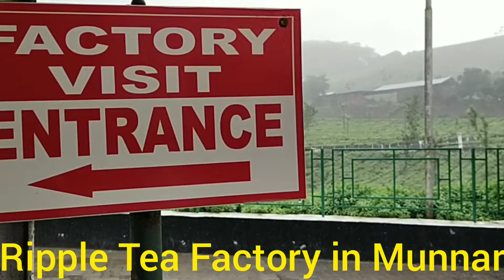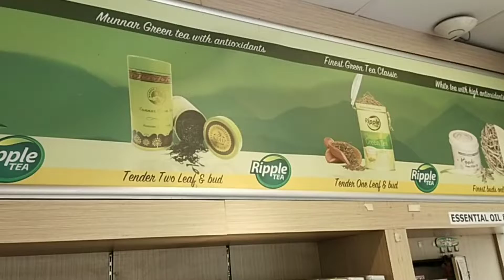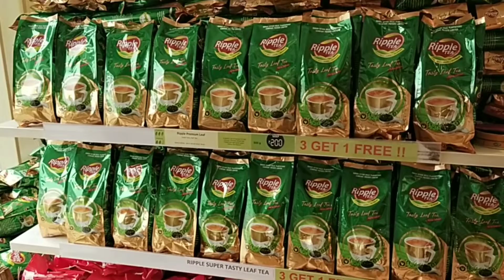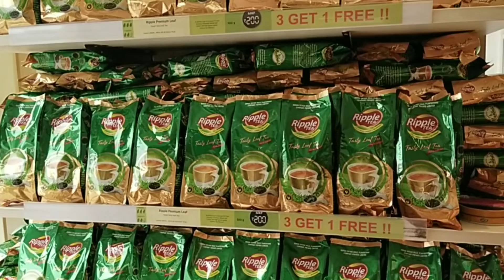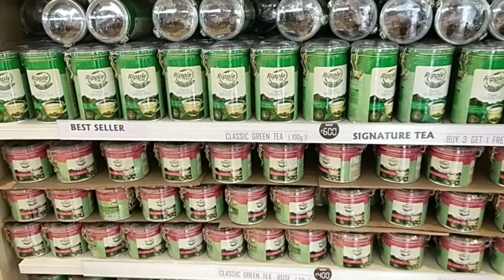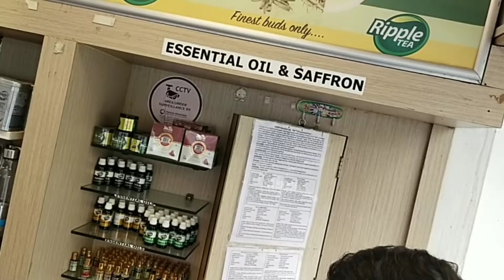PY:392 Ripple Tea Factory in Munnar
Kerala Tourism/Malayalam Explanations/FR PAUL